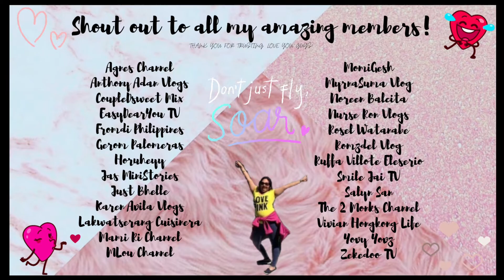PUTO'T DINUGUAN/PORK BLOOD STEW | PALYNERZ VLOG OFFICIAL | VLOG #53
3mins. Only!

Warning:
Pasensya na po sa mga di kumakain neto, pero isa po ito sa paborito kong ulam depende sa pagkakaluto. Tsk!

Happy tummy!